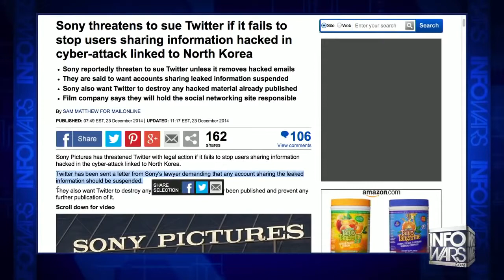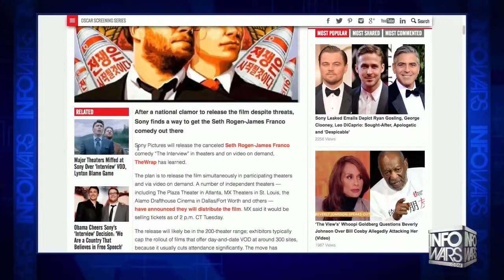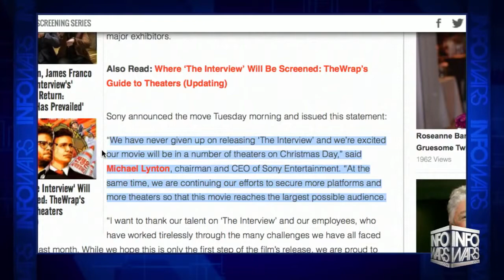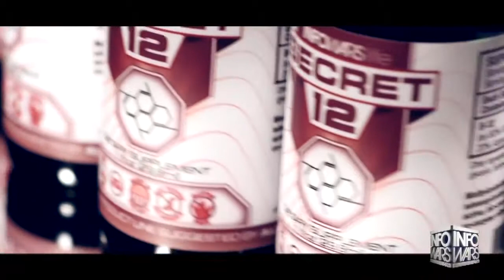Sony a Bigger Threat to Free Speech than North Korea - Infowars News 12/24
LeeAnn McAdoo reports: Sony threatens to sue twitter
Infowars News 12/24/14